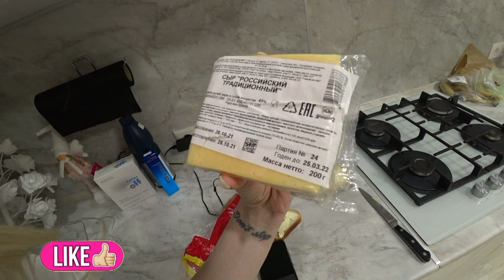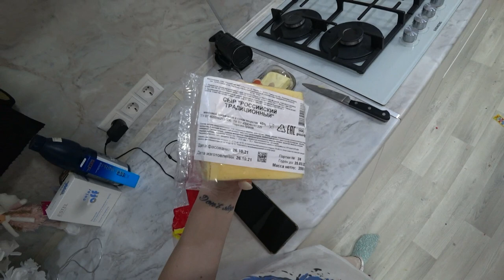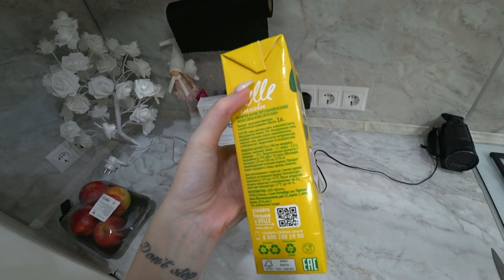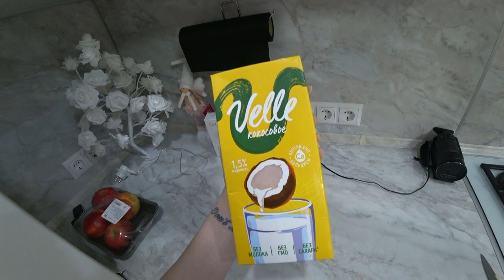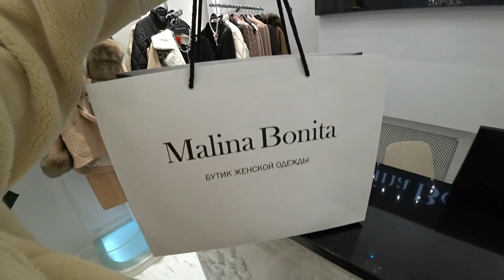До глубины души.../ Истерика/ Платье на НГ/ Влог SilenaSway_Силена Вселенная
До глубины души..., Истерика, Платье на Новый Год, Влог